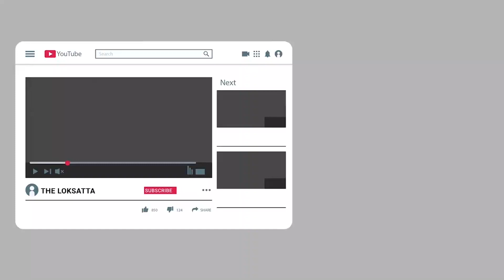Have you seen this temple where Lord Shiva took the form of a tiger ?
Bagnath Temple Bageswar History | Shiv Temple Uttarakhand